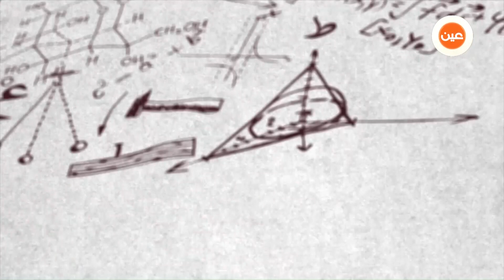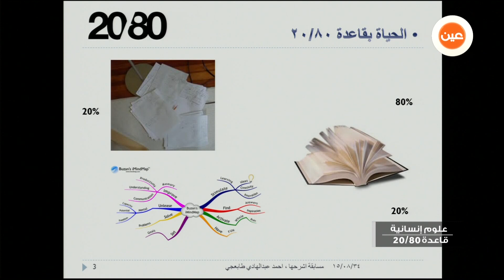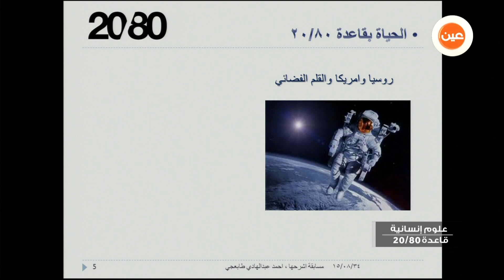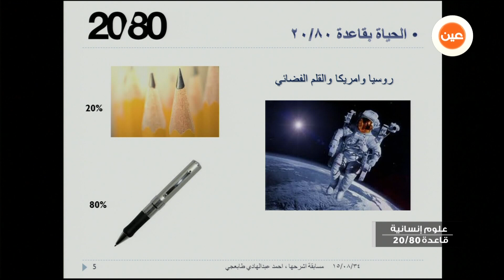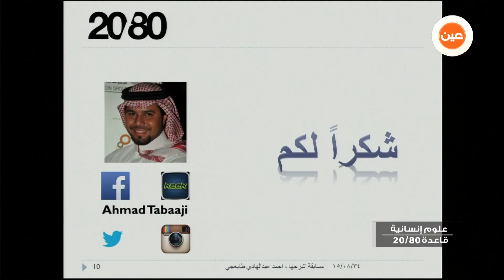اشرحها | قاعدة 20/80